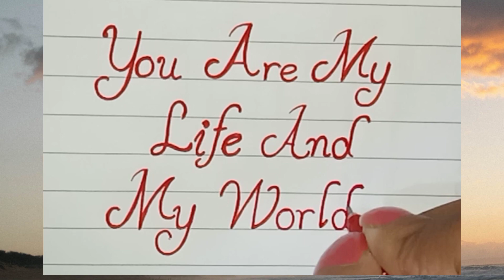Masterpiece in Motion: Watch This Amazing Handwriting Art! @roomahandwriting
Hai Guys,
Please Visit My Youtube Channel  @roomahandwriting
Thanks ❤️